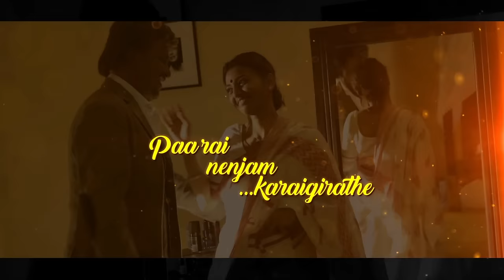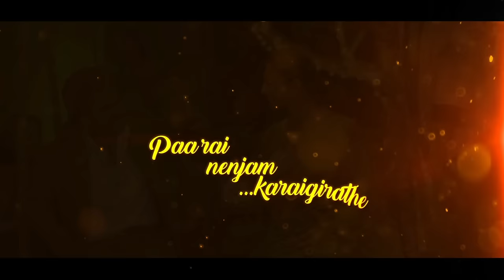Kabali Bonus Song | Thoondil Meen Song with Lyrics | Rajinikanth | Pa Ranjith | Santhosh Narayanan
Kabali is a 2016 Indian Tamil-language film written and directed by Pa Ranjith. The film stars Rajinikanth, Radhika Apte and Dinesh. Music composed by Santhosh Narayanan. Think Music has acquired the audio rights for all four languages – Tamil, Telugu, Hindi and Malay. Kabali Songs.

Song: Thoondil Meen
Singers:  Pradeep Kumar, Kalyani, Dhee
Lyrics: Kabilan

All songs composed, arranged, programmed by Santhosh Narayanan
All songs recorded at Future Tense studios, Prism Sounds Studios, Krimson Avenue Studios, Studios 301 (Sydney), Oveyen (Sydney), Studio M1 (Macedonioa)
Recorded by RK Sundar, Simon Todkill (301), Vishnu (Krimson Avenue)
Mixed by Santhosh Narayanan, RK Sundar
Mixed at Krimson Avenue Studios, Future Tense, Studios 301 (Sydney)
Pianica : sajan shenoy
Mastered by leon zeros at studios 301
Sydney Musicians Coordinator Meenakshi Iyer
Macedonia orchestra coordinator Rahul Ramachandran
Special thanks to Adam Wilkinson (Sydney)

Kabali 2016 Tamil Movie Crew:
Starcast  : Rajinikanth, Radhika Apte
Director : Pa Ranjith
Producer : Kalaipuli S.Thanu
Banner : V Creations
Audio Label : Think Music

The official "Kabali" karaoke on Singify.